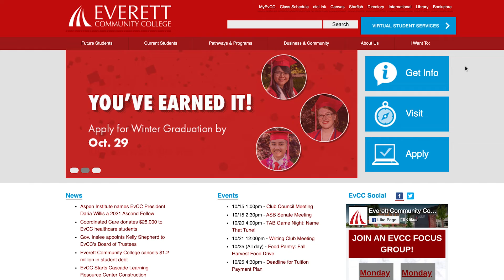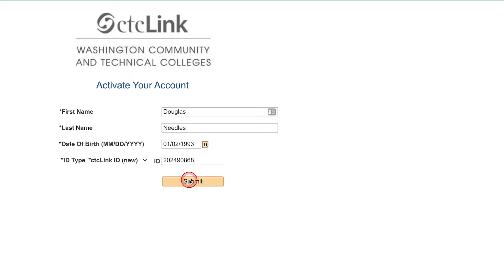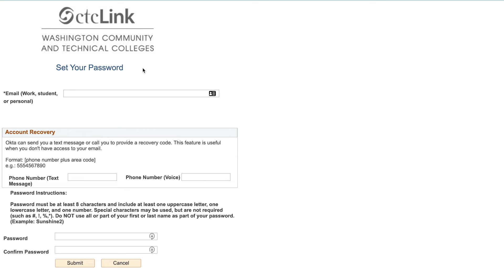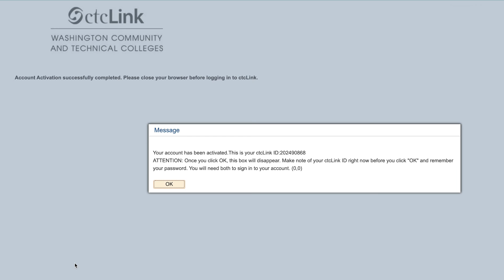EvCC ctcLink Video User's Guide - How to Activate Your ctcLink Account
Welcome to Everett Community Colleges
ctcLink VIDEO Users' Guide. In this video you will learn how to access the ctcLink student portal and how to activate your ctcLink account.